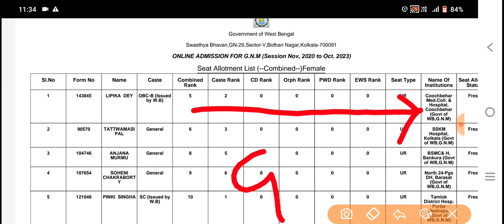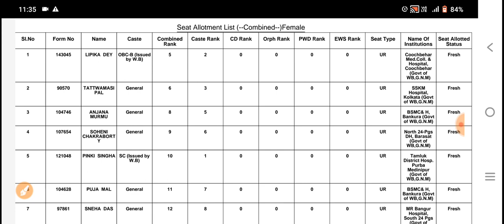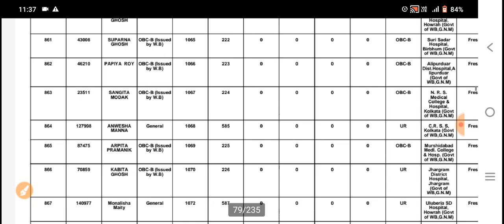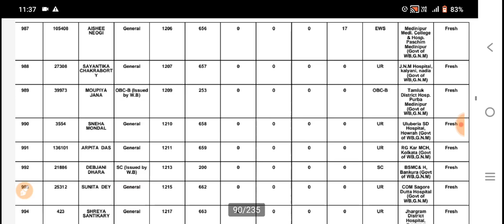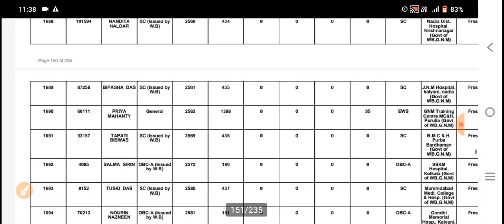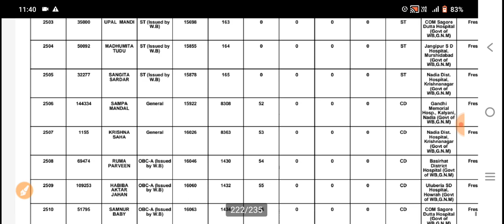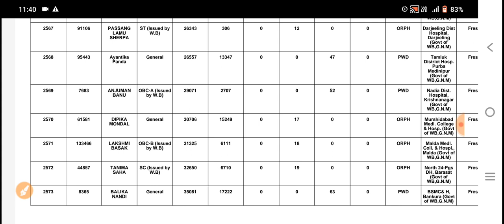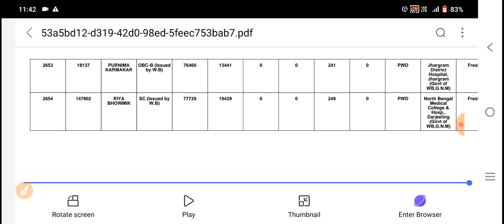ANM GNM safe score 2022 | ANM GNM 2022 Cut off marks | ANM GNM 2022 Safe Rank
ANM GNM 2022 Result |ANM GNM 2022 Rank vs College |ANM GNM 2022 Counselling process |ANM GNM 2022 Cut off marks | ANM GNM 2022 Rank card | ANM GNM Nursing Result 2022
🔴🔵আমাদের WhatsApp Group এ যুক্ত হয়ে যাও: